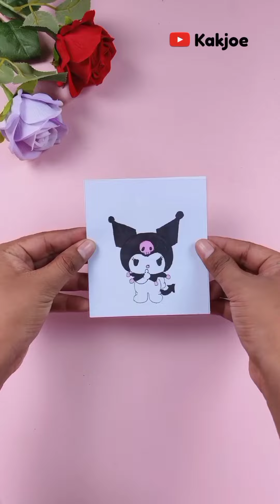Kerajinan dari kertas | Notebook Mini DIY | Mainan Sulap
Kerajinan dari kertas | Notebook Mini DIY | Mainan Sulap | DIY | craft with paper | Paper Diy | Easy Paper craft

0:00 intro
0:02 DIY Sticky Notes kuromi
0:58 DIY Spiral Notebook
1:55 DIY magic kertas